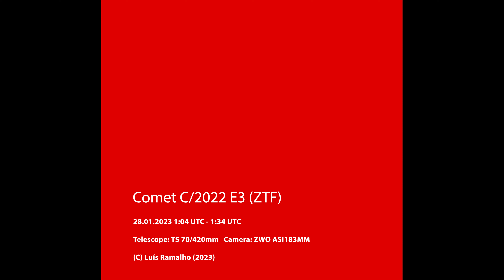Comet C/2022 E3 (ZTF)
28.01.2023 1:04 UTC - 1:34 UTC

Telescope: TS 70/420mm
Camera: ZWO ASI 183MM